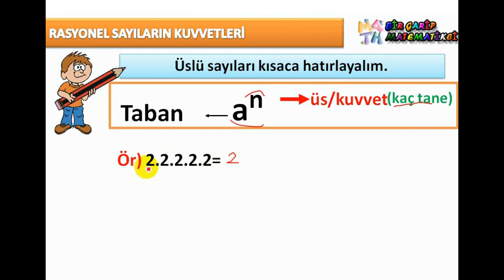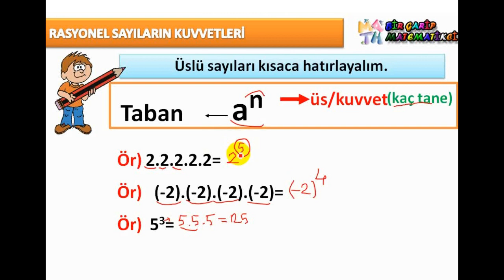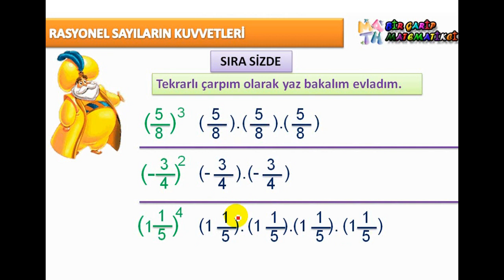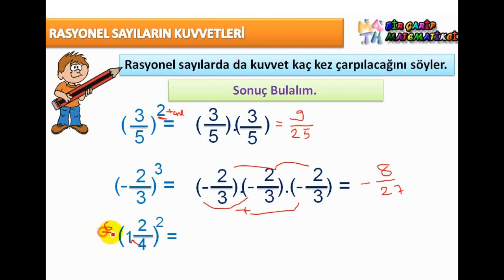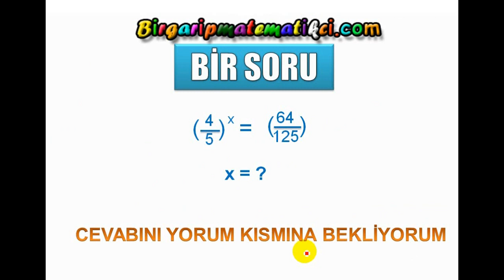Rasyonel sayıların kuvvetleri karesi küpü konu ve çözümlü örnekler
Ortaokul matematik 7.Sınıf matematik konularından Rasyonel sayıların kuvvetleri karesi küpü konu ve örnekler

1- Rasyonel sayıların üslü biçimde gösterilişi nasıl yapılır.
2- Rasyonel sayıların tekrarlı çarpım nasıl yapılır.
3- Rasyonel sayıların üssü kuvveti nasıl hesaplanır alınır
4- Çözümlü örnekler, sıra sizde soruları,

TÜM VİDEOLARA KANALIMIZIN ANASAYFASINDAN ULAŞABİLİRSİNİZ.

7. sınıf rasyonel sayıların kuvveti,7. sınıf rasyonel sayıların kuvvetLERİ, 7. sınıf rasyonel sayıların kuvvetlerinin alınışı, 7. sınıf rasyonel sayılarda kuvvet alma, 7. sınıf rasyonel sayılarda üslü ifadeler, 7. sınıf rasyonel sayıların üssü, 7. sınıf rasyonel sayılarda üslü ifadeler,7.sınıf , bir garip matematikci video ders, video anlatımı, örnekleri, test çöz, çözümlü örnekler, soru cevaplar, egzersizi, alıştırmaları, özel soru, sınavda ne çıkar,